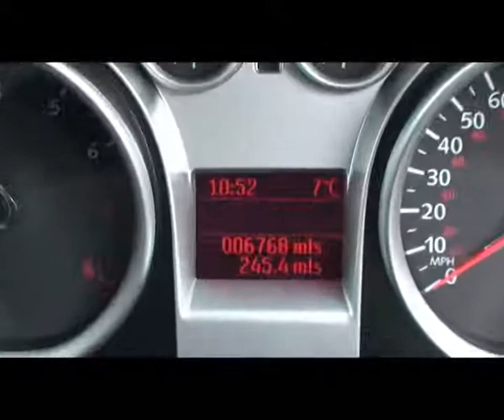NLY Ford C Max